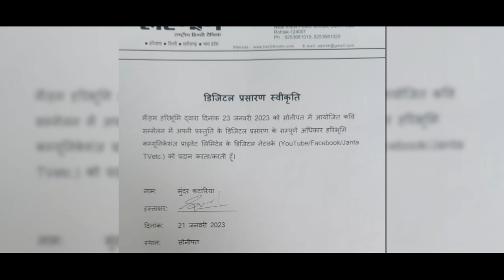sundar katariya comedy: सपना चौधरी भुरू हलवाई निकली haribhoomi kavi sammelan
sundar katariya comedy: एक अंग्रेजण जलेबी खाके कागज चाटण लाग्गी haribhoomi kavi sammelan